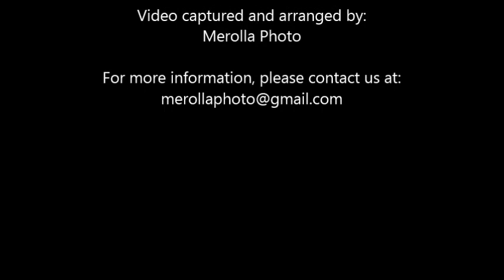Cedar Point Halloweekends 2012: A Night at Master Skull in Screamworks